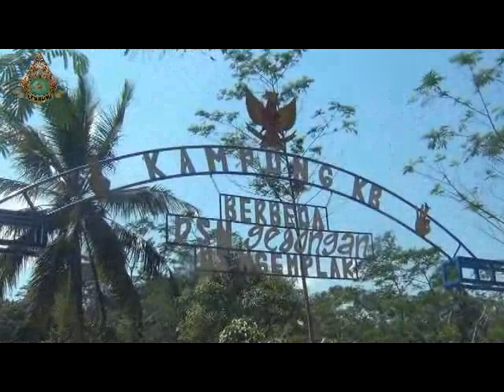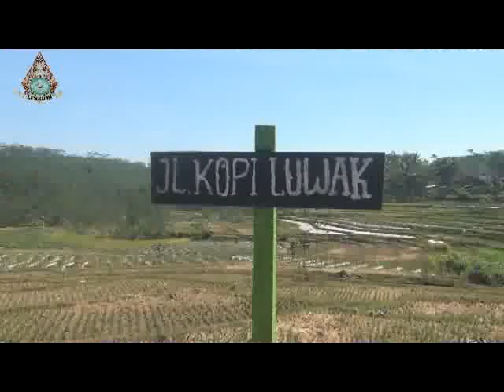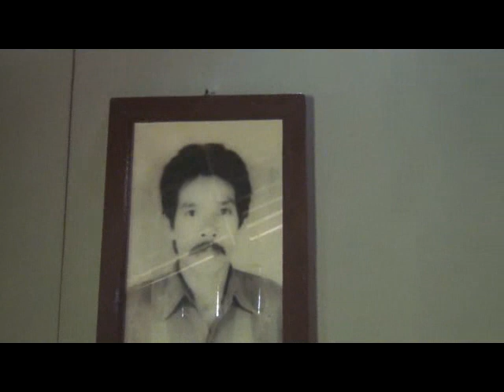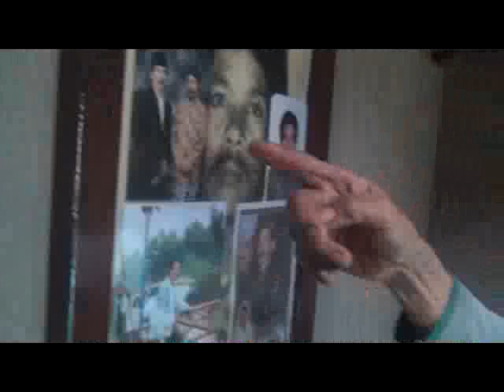Sejarah Kupat Sewu Gedongan Ngemplak Kandangan